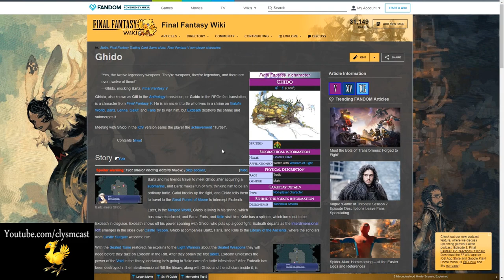FFXIV Stormblood: Ghido Turtle Minion Guide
How to get yourself a turtle that does cute spins
Dunegon Guide: